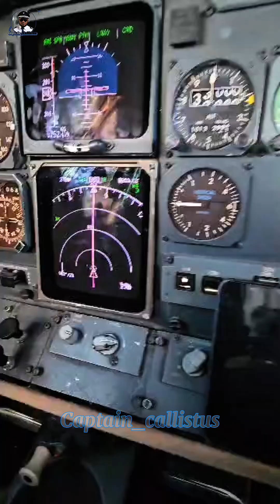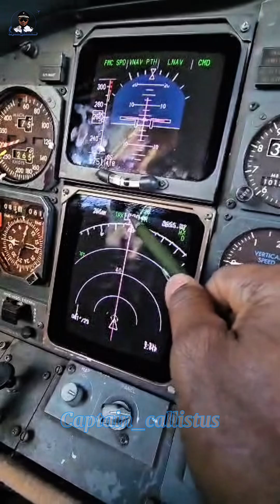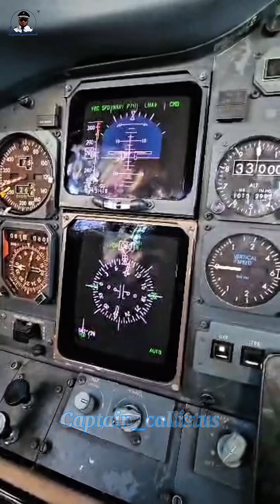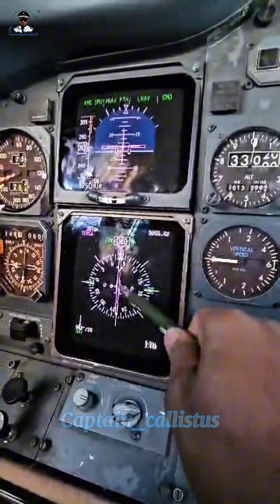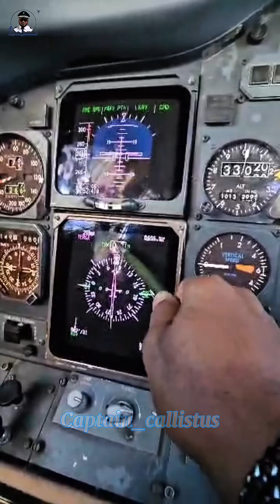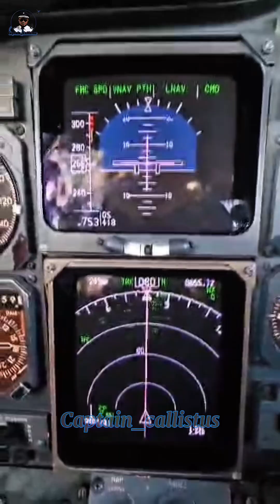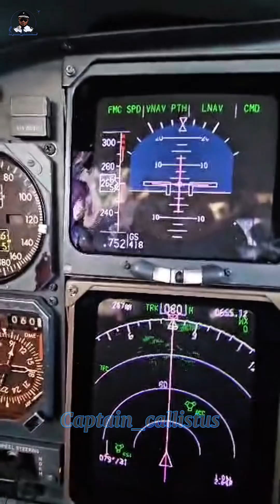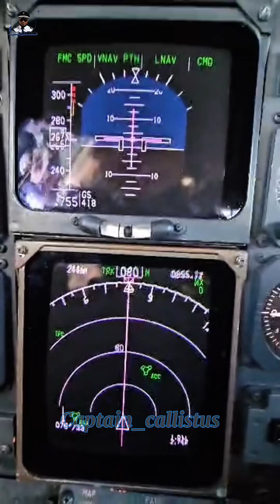HOW DO PILOTS KNOW THE ROUTE TO THEIR DESTINATION IN THE SKY.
How Do Pilots Know If They’re Heading East, North, West, or South?

🧭 Precision, Not Guesswork.